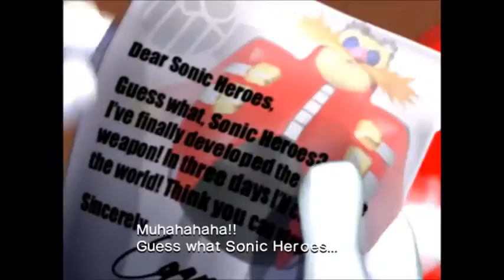Sonic Heros Episode One "The Nostalgia"